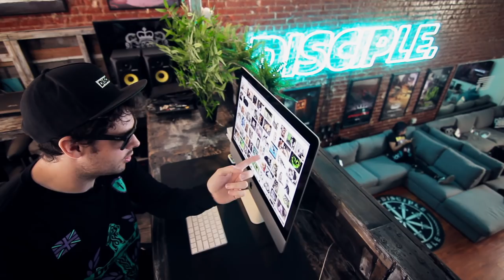Eliminate on Twitter Hate/Visits Modestep & Panda Eyes/Disciple HQ & Spaghetti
Nate Vlogs episode 11 continues with Eliminate getting into some tough Twitter comments, spaghetti with Modestep & Panda Eyes, and a quick stop over at Disciple HQ!